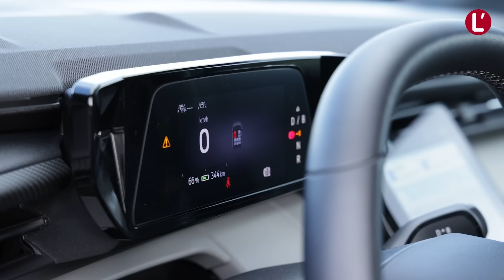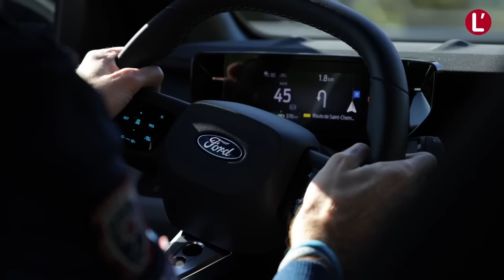Essai Ford CAPRI (2025). Le SUV coupé électrique FAMILIAL et dynamique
Ford continue d’étoffer sa gamme de modèles 100 % électrique. Après le Mustang Mach-E et l’Explorer, et en attendant le Puma Gen-E, voici donc le Capri. Ce SUV-coupé étroitement dérivé de l’Explorer arrive sur un marché où la concurrence fait rage. Mais vous allez voir que l’américain à de sérieux atouts.

📕Au sommaire de cette vidéo :
00:00 Introduction
00:31 Quelles différences avec le Ford Explorer ?
02:48 Focus sur le coffre
03:40 Un habitacle calqué sur celui du Ford Explorer
06:15 Aux places arrière
07:34 La gamme des moteurs
09:06 Un comportement très plaisant
11:42 Tarifs et conclusion

des actus, des scoops, des essais, de la fiabilité, du rétro, de la distribution, de l’après-vente, des services, des statistiques…